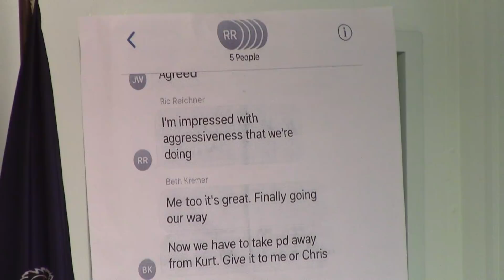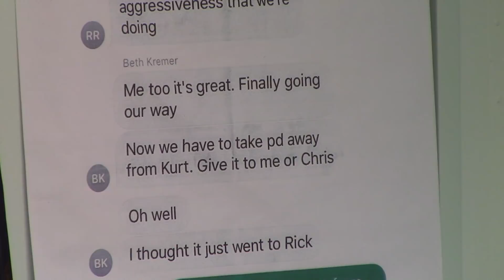Sunbury, PA City Council Meeting 7/23/18 Part 2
Chestnut St Phase 3 public meeting July 26th, 6:00 pm.
Next meeting August 13th at 6:15 pm.